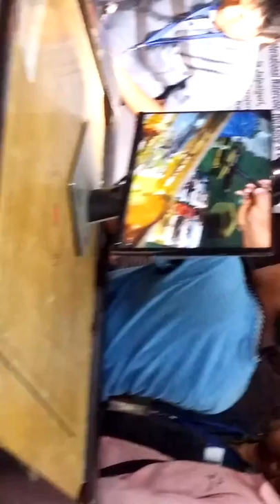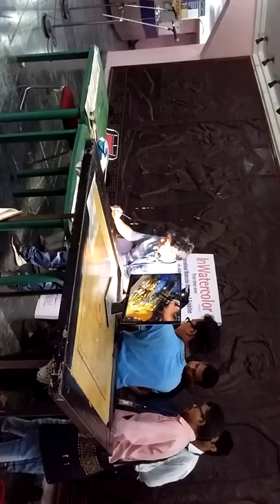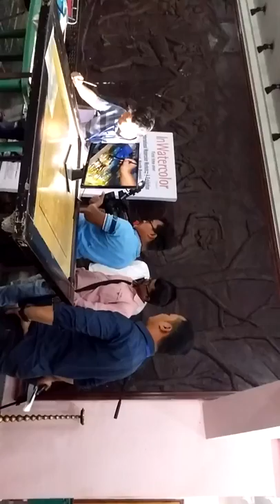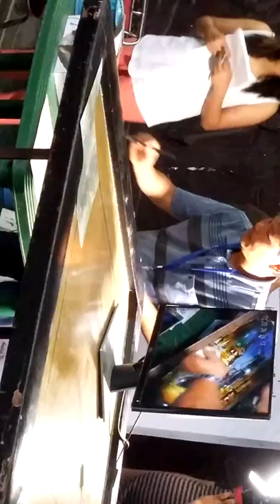Water color demo by DB Rai